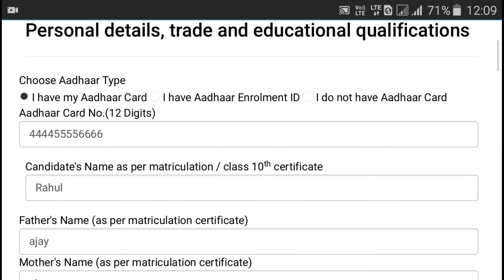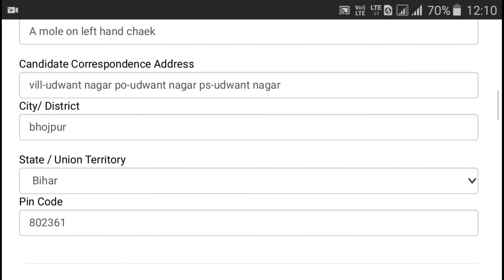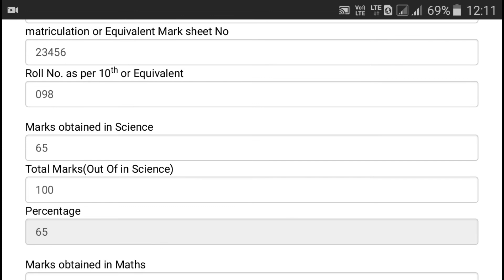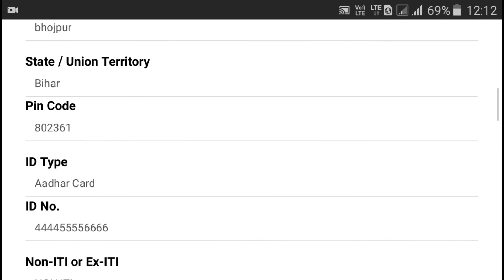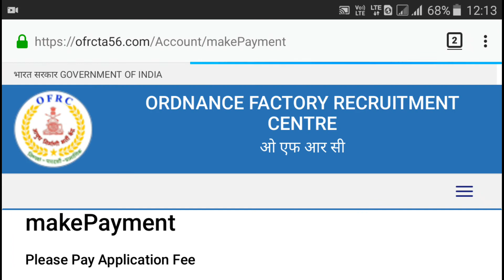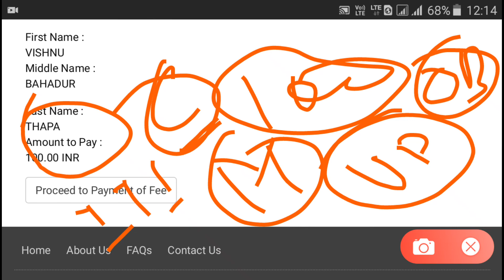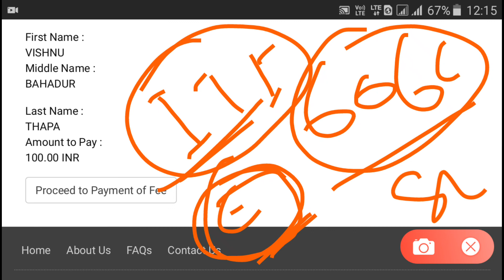Ordnace Factory documents upload करना है !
Ofb